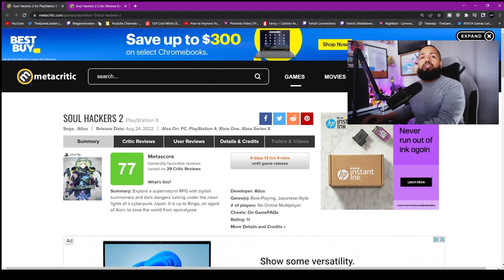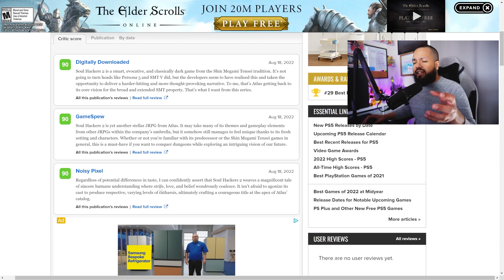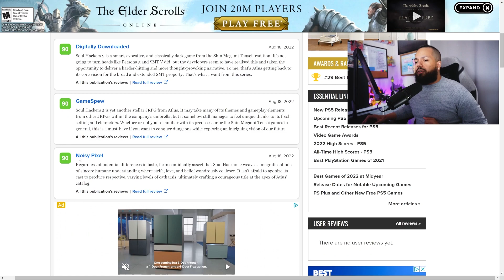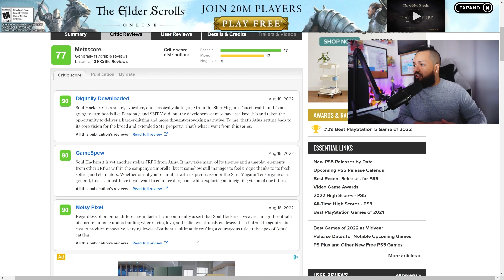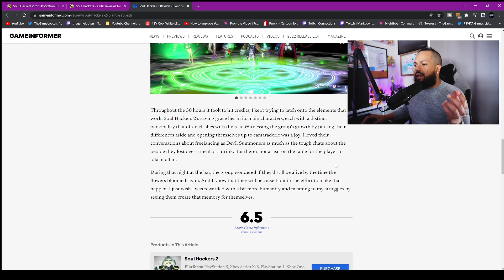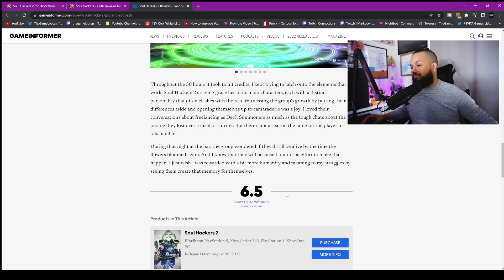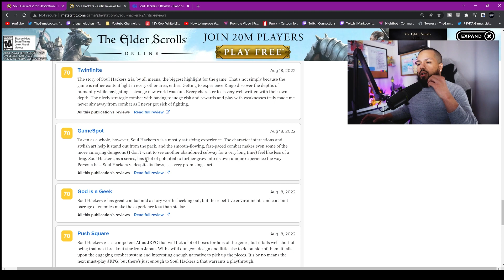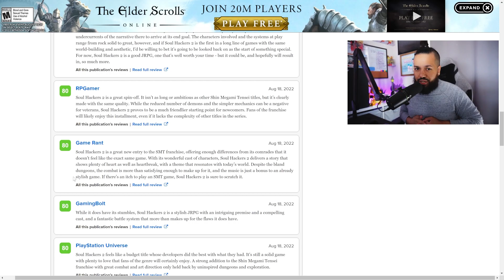Soul Hackers 2 Review Roundup - A Game Only For Megami Tensei Fans?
Reviews are out and so is the Embargo and right now Soul Hackers 2 is at 77 on Meta Critic, lets go over what the reviews are saying and why people are hot...and not on the game?

Socials & Alternate Channel
Intro Hit Like & Meta Critic Impressions - 0:00
My Personal Impressions so Far - 02:00
Lets Look at Meta Critic - 04:09
90 GREAT Score Review - 05:04
65 "BAD" Reviews & My Thoughts on Why - 07:18
"Good" Review Score Thoughts - 09:27
Final Thoughts - 11:25